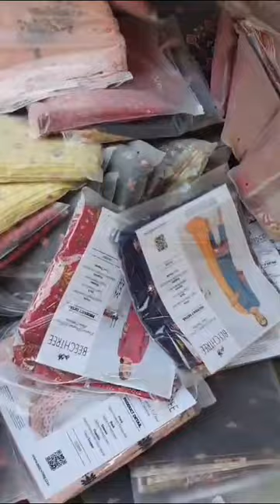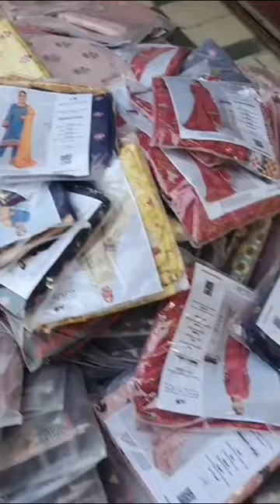🦋 *BEECHTREE LUXURY LAWN**_Prints DIGITAL LAWN 2024 Volume 1_*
*_Prints DIGITAL LAWN 2024 Volume 1_* 🦋

_*BEECHTREE  DIGITAL Most Hit Catlogue Of The Year*_

*Booking Starts*

Quality:  High Quality Lawn

*Description*
🌼 *Dyed Trouser._*

8 Most Hit Designs

*Total 8 Piece In One Set*
*Loose Price : 2099*

*Brand Stamp & Bag Packing*
Dc advance